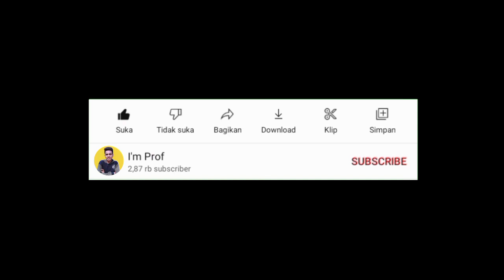CARA ROTASI ALDOUS HYPER 2022, CEPAT NAIK STACK AUTO COMEBACK 🔥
cara main aldous cepat naik stack dan build tersakit,
cara belajar main aldous,
cara main aldous dengan benar,
cara main aldous cepat naik stack hyper,
cara main aldous cepat naik stack markocop,